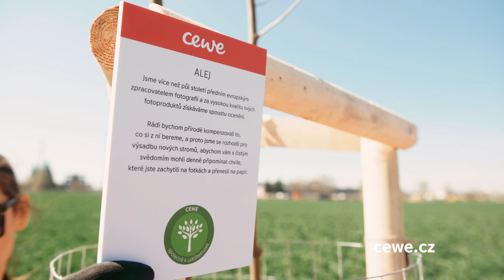Jak jsme vysadili novou CEWE alej u Říčan?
Společně s neziskovou organizací Sázíme stromy jsme vysadili novou alej u Říčan u Prahy 🌳❤️🌳 Ve videu se dozvíte, jak nám to šlo :)